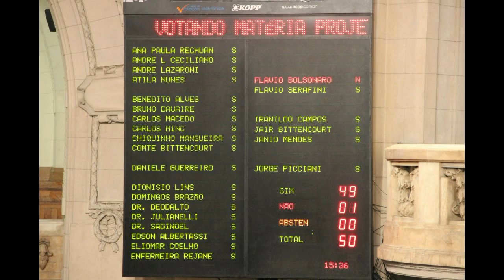"Os direitos das crianças e adolescentes devem ser garantidos em todas as suas instâncias".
Nesta quinta-feira (27/03), a Alerj aprovou o projeto que proíbe a revista íntima nas unidades do Degase, que abriga adolescentes em conflito com a lei. Jô Ventura, da ONG Se Essa Rua Fosse Minha, fala sobre a importância da iniciativa: "Os direitos das crianças e dos adolescentes devem ser garantidos em todas as suas instâncias".